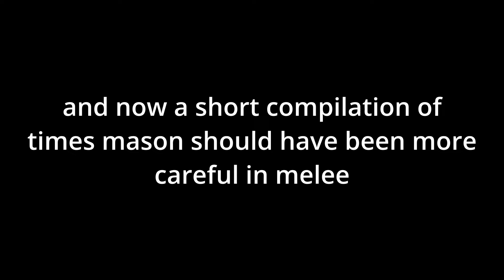melee silly moments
just a few goofballs playin a goofy game
song - Chrono Trigger - Secret of the Forest (remix super loop + rain sounds) by Thrash Commander on Youtube